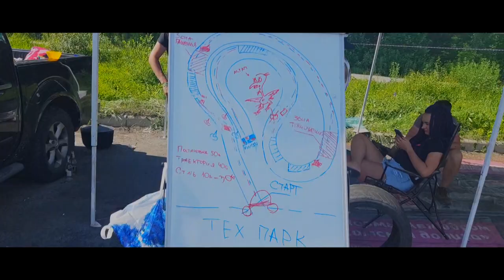ВАЗ 2111. Обзор дрифт авто. DRIFTWARS.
Посетил необычный движ, DRIFTWARS